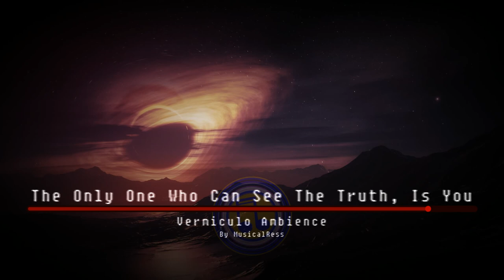The Only One Who Can See The Truth, Is You...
"The skies flutter as the ground falls, but only You knew how this came to be.

You saw it, start to finish, ash to dust. From bright blue skies to swirling blasts of despair. You knew this would happen, so where were You? Where were the alarm bells when they had to be rung? The cries of family's running to safety? It was just another day for us but You had to sit there in morbid silence, as we realised the fate of this world. How could You?

No matter... I'll make sure You never make this mistake again, or better yet, never in the first place. Because now I know, and these people deserve to know more..."
    - Head Scientist, Corvus Agate